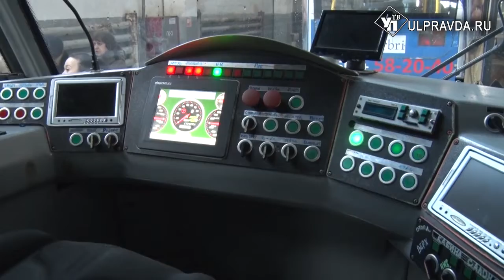Ульяновский электротранспорт отметил двойной юбилей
История ульяновского электротранспорта начинается с 1954 года. 65 лет назад от Северного трамвайного парка в сторону железнодорожного вокзала Ульяновск–1 вышел на линию первый трамвай. А первый троллейбусный маршрут в Заволжье появился в 1974 году, 45 лет назад.